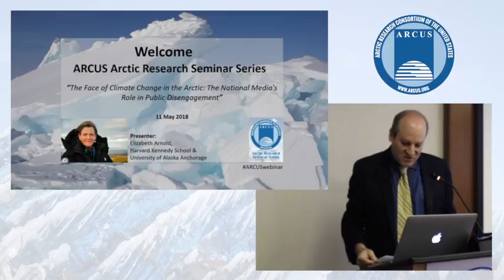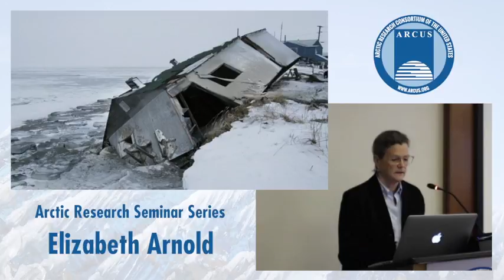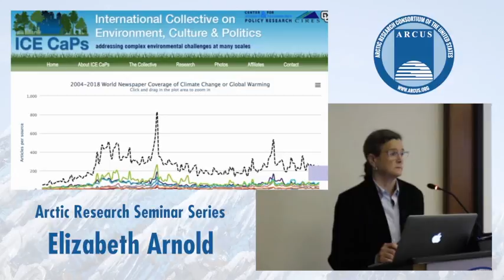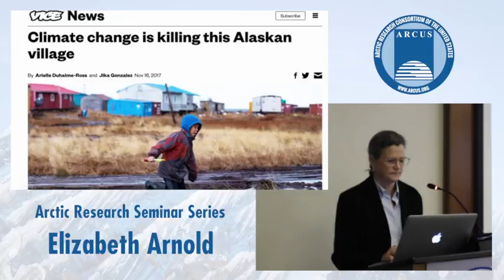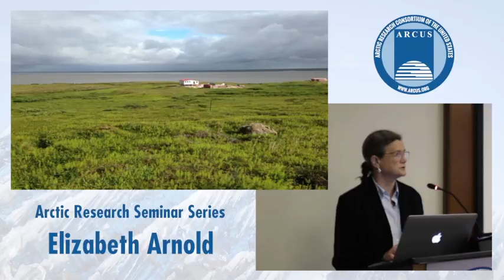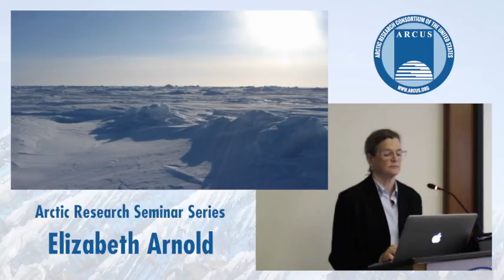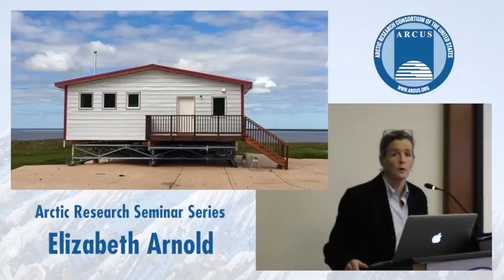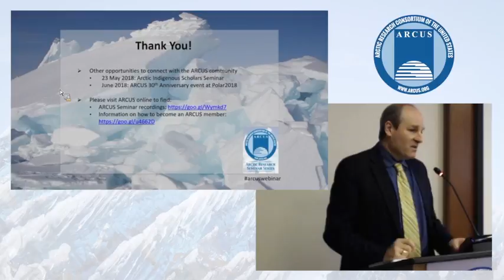Elizabeth Arnold, Climate Change & the Media's Role in Public Disengagement - 11 May 2018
More than a decade of national media attention to the human impacts of climate change in the Arctic has largely framed communities as victims to sell the urgency of mitigation to the public. The talk will focus on Arnold’s own experience and current research of media coverage to discuss the need for journalism and science communication that includes both threat and efficacy.